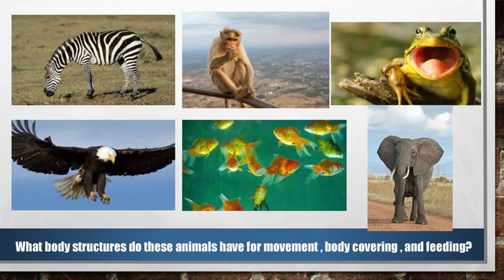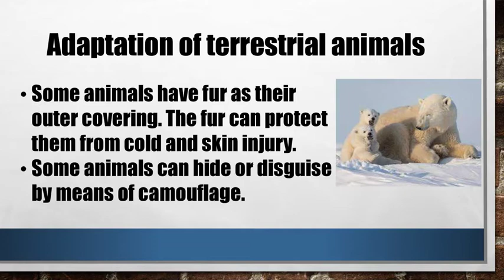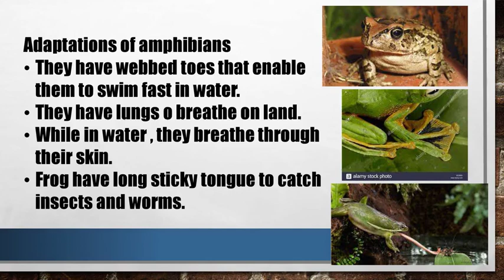Week 2 Adaptive body structures of animals 4